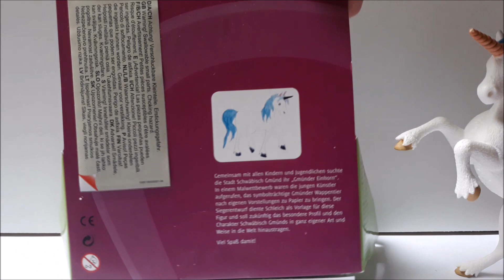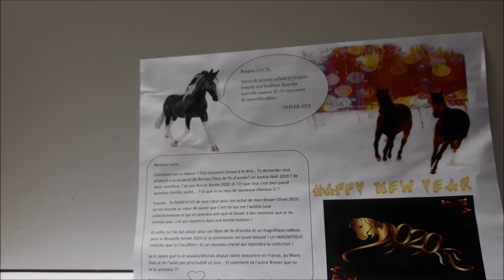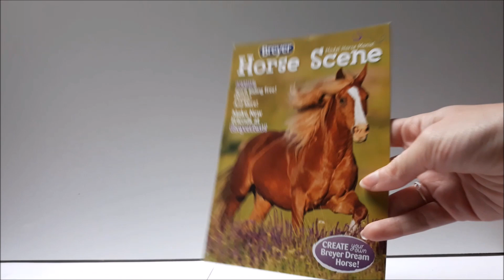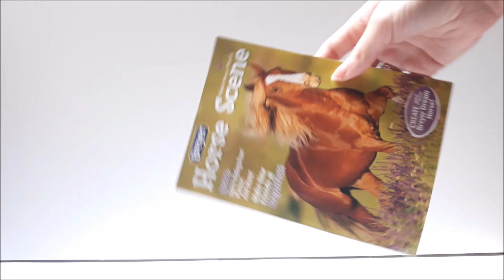|Achats°15| Bayala Schleich rare ?? Breyer de la BreyerFest 2019 ? + CollectA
Ouille mon compte bancaire pour début 2020 x') J'avoue que je me suis bien fait plaisir haha mais bon, des bonnes affaires et puis des coup de cœur aussi !

Encore merci à mon copain, n'hésitez pas à suivre son compte insta

A bientôt !